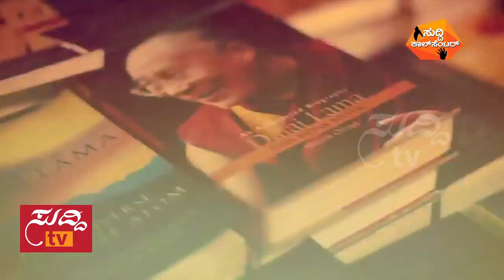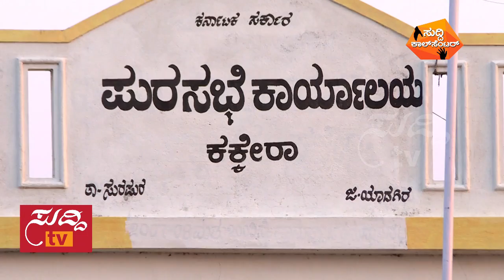Suddi Call Center - 27th May 2017 - ಸುದ್ದಿ ಕಾಲ್ ಸೆಂಟರ್ | ಸುದ್ದಿ ಟಿವಿ